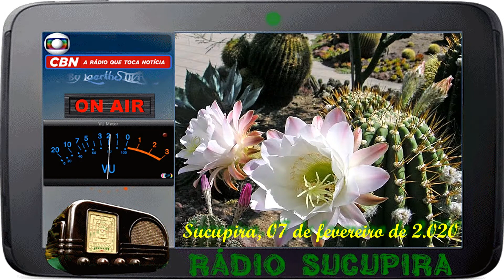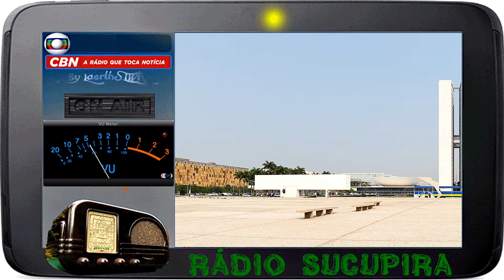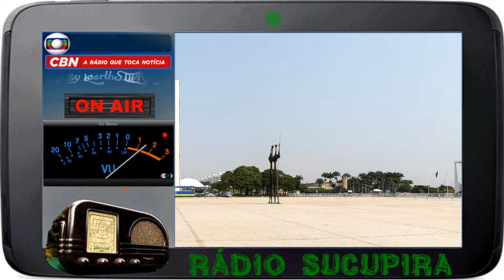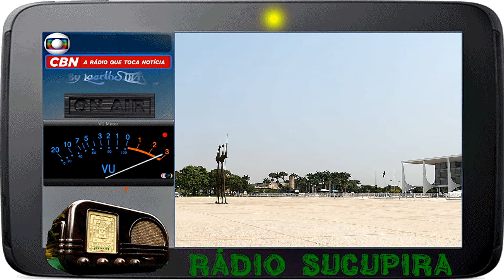Rádio Sucupira by CBN 07FEV2020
♂♀☮♥ ilikeyou RÁDIO SUCUPIRA by @CBNoficial @miltonjung @RobertoNonato5 @gibraim @cbnbhz Este programa vai ao ar as sexta-feiras e rádios aos vivo São Paulo, Rio de Janeiro, Belo Horizonte e Brasília